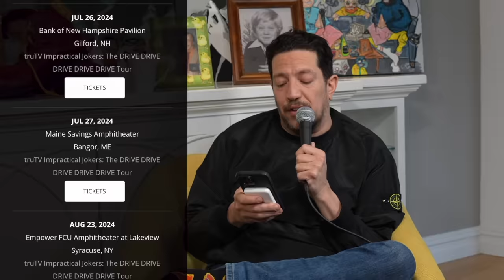Pringles VS Cheetos | Sal Vulcano & Joe Derosa are Taste Buds | EP 166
This week Sal tries to keep it chill, but Joe won't have it. The Buddies are battling Pringles VS Cheetos! Once you pop... your fingers turn orange? Who would you let babysit your kids? Chester Cheetah or Julius Pringles? Will Joe get a much needed win? And why does Sal want to live in a snow globe? Get the answers to these Flamin' hot questions and more!

Taste Buds is a podcast where comedians Joe Derosa and Sal Vulcano hash out all their food based arguments for YOU the fans to decide!